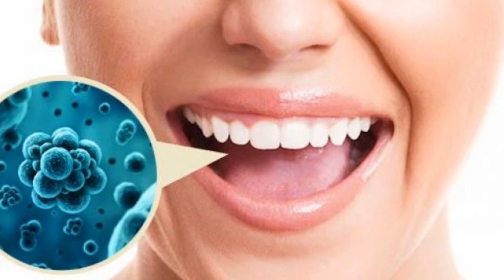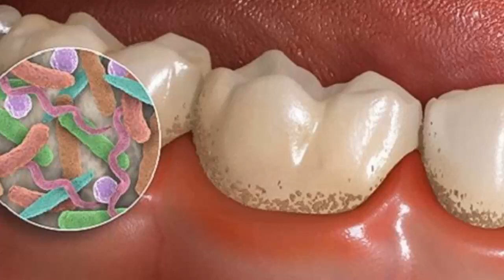Петрушка Оркали Тишларни Тезда Окартириш Усули